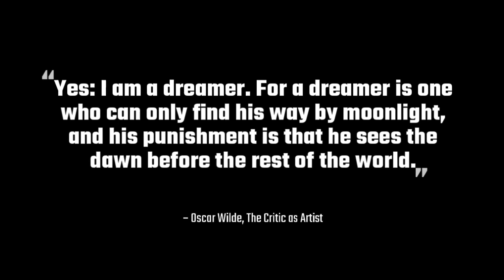Yes, I Am A Dreamer